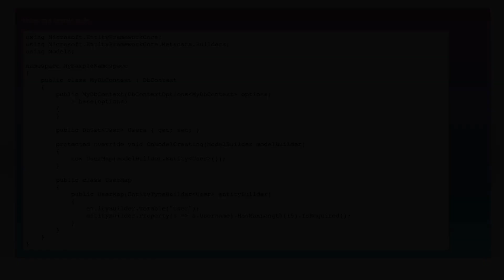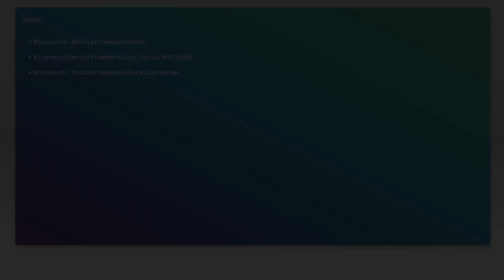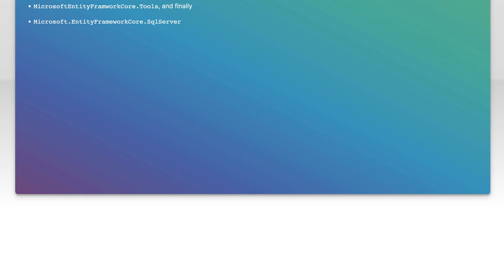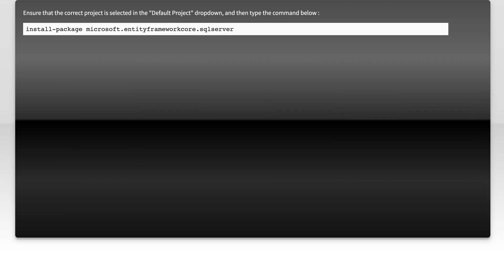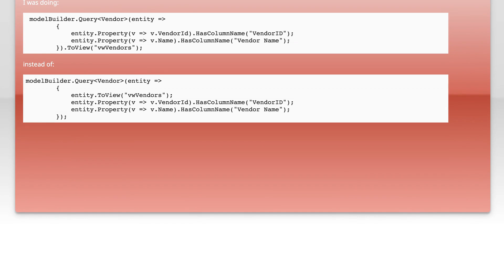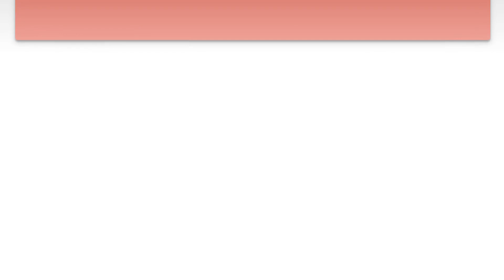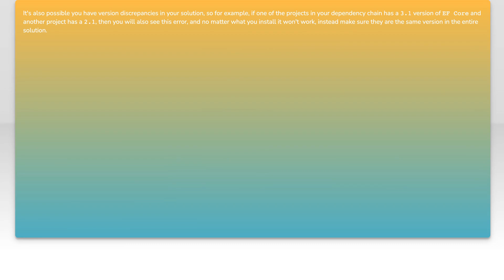EntityTypeBuilder does not contain a definition for ToTable in EF Core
entity-framework: EntityTypeBuilder does not contain a definition for ToTable in EF Core

Related to: entity-framework, entity-framework-core